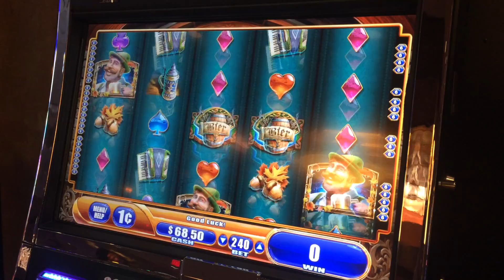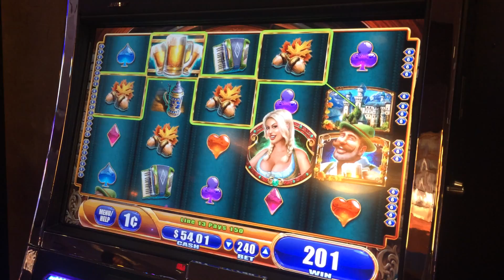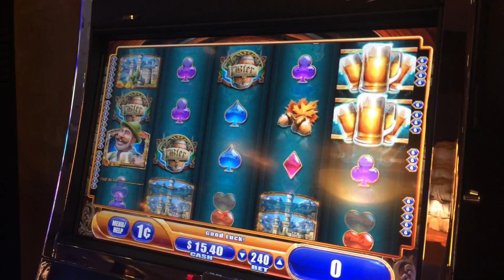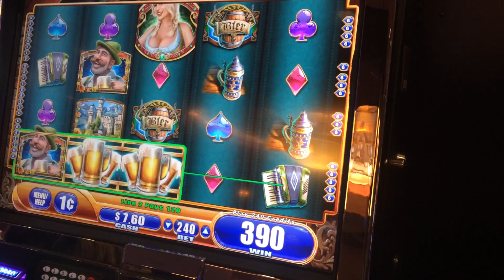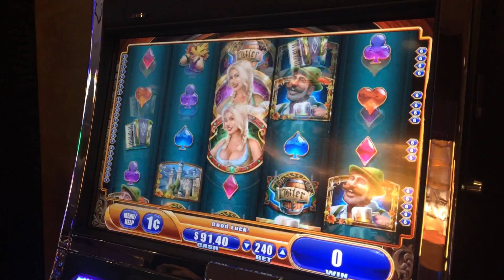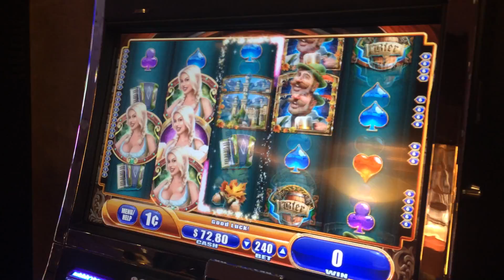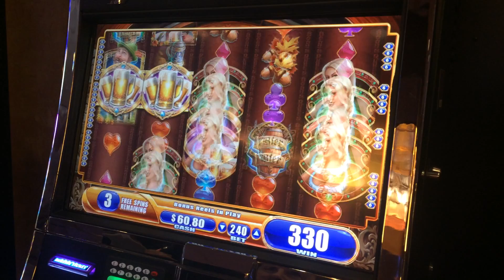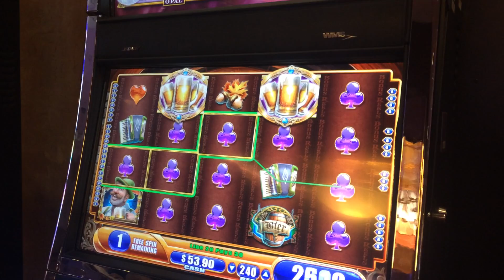Live Play on Bier Haus Slot Machine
This was a slot selected by the Facebook group for a session of live play.